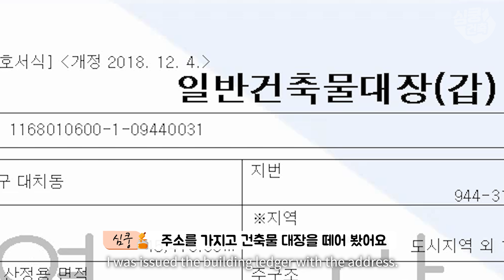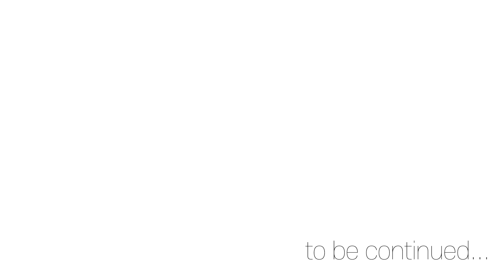A Real architect built Korean Top MCN office Sandbox Network in Minecraft😱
A Korean architect built Sandbox Network's office after visiting the office only twice...

You can download any building in my video from the Origin Gallery.
(Please check custom mode, use bb.moveobjects cheat before download)

NO CC

▽EA ID
wow742